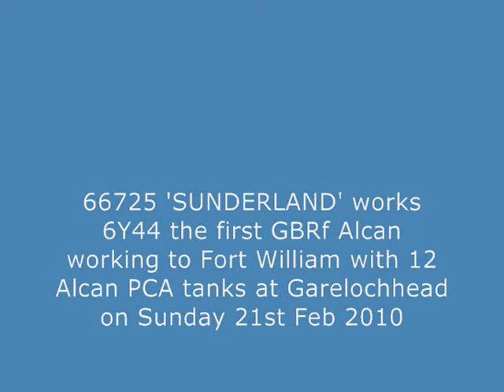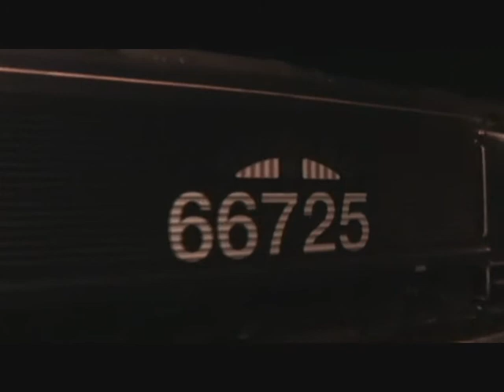21/02/2010 66725 6Y44 at Garelochhead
66725 'SUNDERLAND' works the first GBRf Alcan with 12 PCA tanks, 6Y44 to Fort William at Garelochhead on Sunday 21st Feb 2010